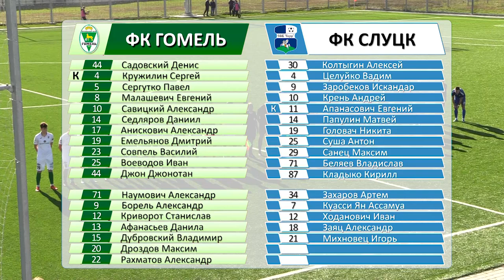ФК Гомель д 0 - 1 ФК Слуцк д 16 10 2022